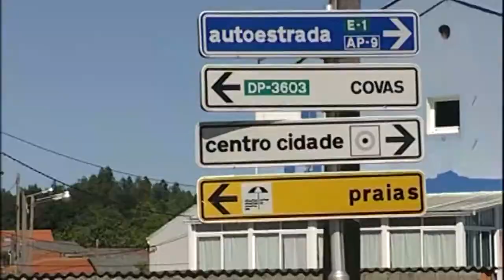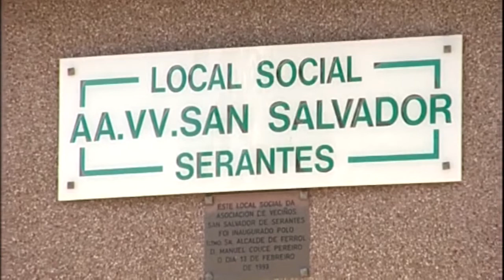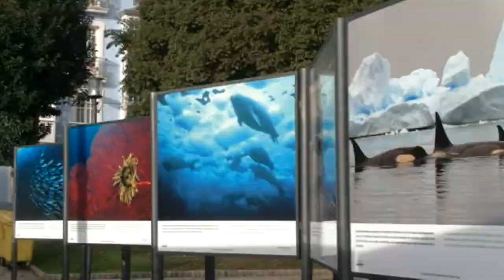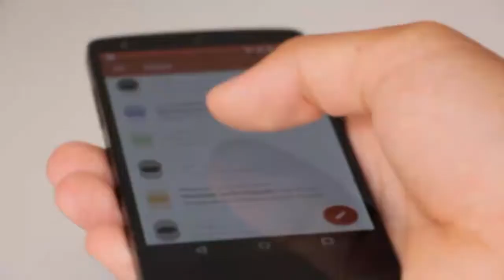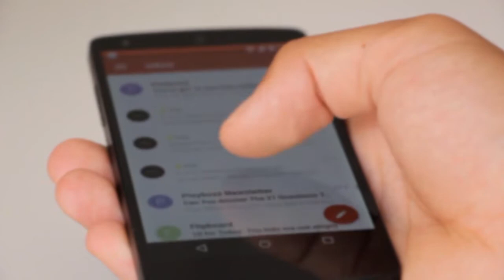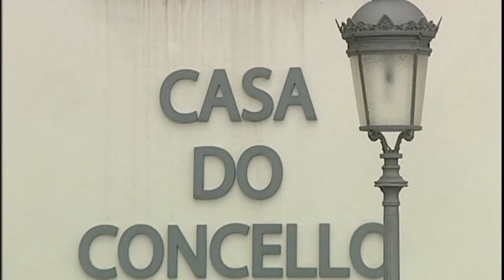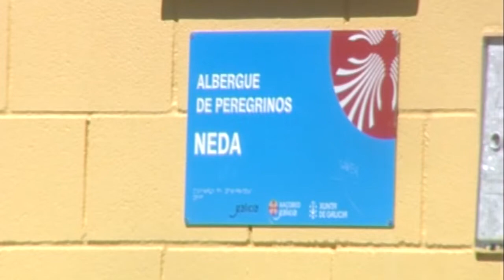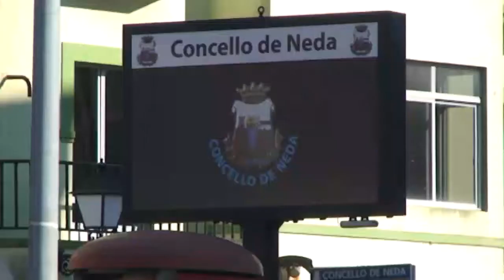INFORMATIVOS 26 10 2022 Miercoles